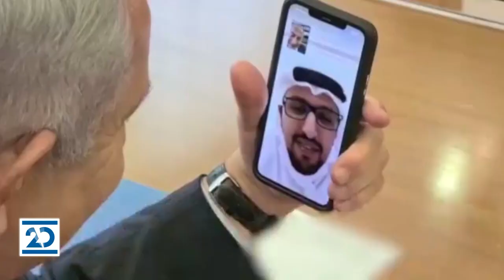זמן כנסת | 1.9.2020 | התכנית המלאה